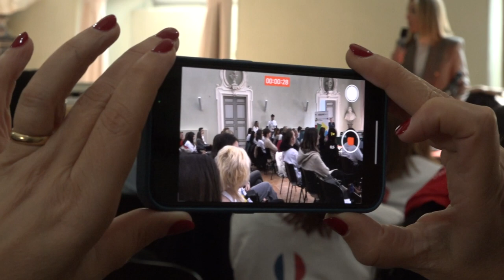Il Campionato Nazionale delle Lingue 2023 di Uniurb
Le videointerviste ad alcuni dei protagonisti del Campionato Nazionale delle Lingue 2023.